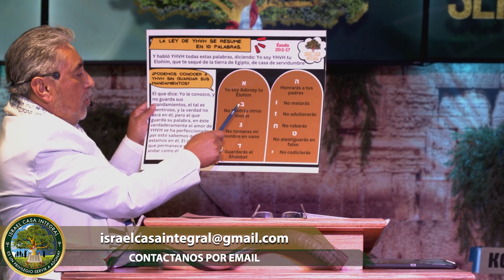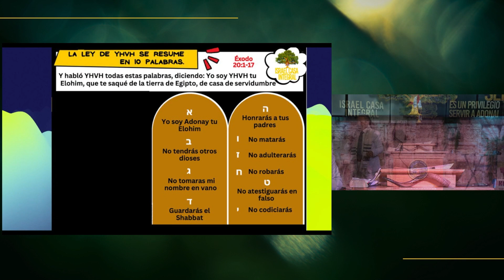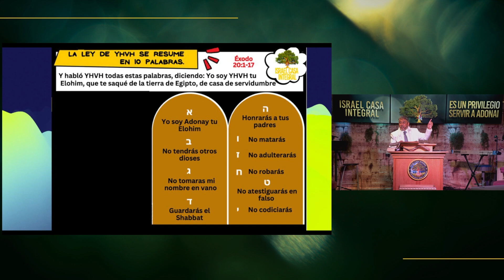Los Mandamientos de Adonai